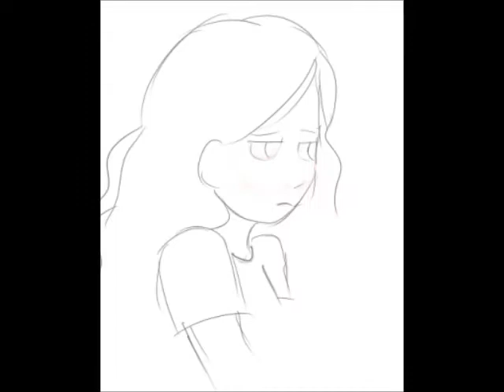Creep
I was feeling kinda... weird. Overwhelmed, lonely, outcast, etc. Therefore, I drew the picture you can see at the end of the video. I decided that since I flashed it at you during the video I might as well give you a less distorted view!

A couple things are kind of off... but I'm too lazy to fix them. You get what you get and you don't pitch a fit.

I feel fine now, after making this. I'm really happy with this, too! I mean, my first PV and it's not half bad! Even though I only have windows movie maker it was still fun to do and I plan on doing more in the future.